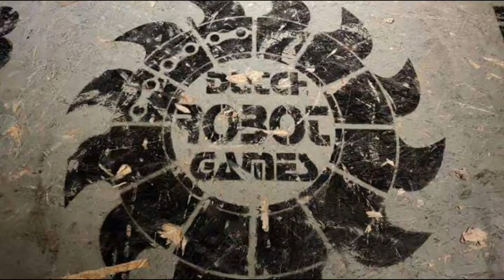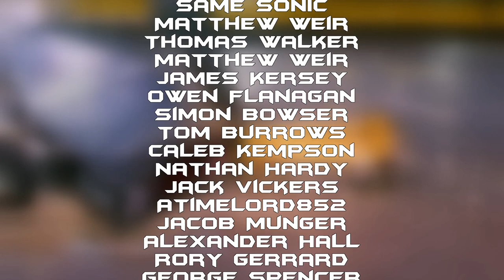BATTLEBOTS Season 4 Episode 3 Review (The Drop Zone) | Votesaxon07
Hail Hydra...